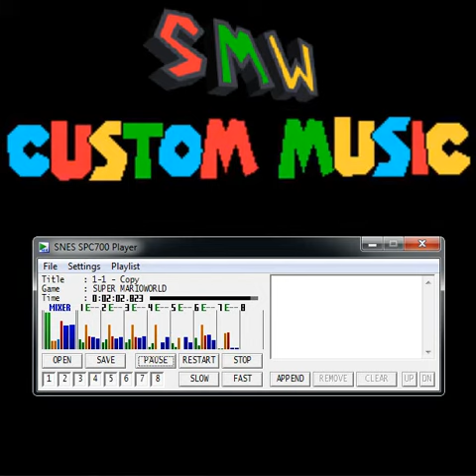Smw Custom Music - Bowser's Galaxy Reactor - Super Mario Galaxy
Author: Carol
Ripped From: Super Kitiku Mario Demo ?.?.?